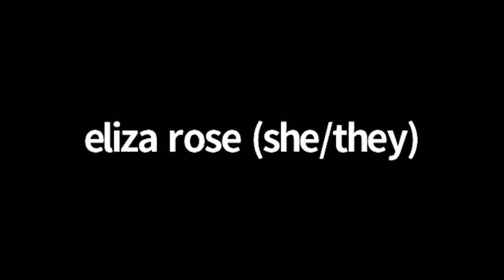Tatterhood - An Old Story of the Wild One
Do you feel a yearning to know your Wild One? The part of yourself that operates on gut instinct, that engages sensually with the world, that knows how to be free?

This old medicine story helps us know our own Wild One more deeply and begin to learn how to integrate in with the Domesticated One and so access more of our humanity

Kat Houghton tells the Tatterhood story in a live webinar.